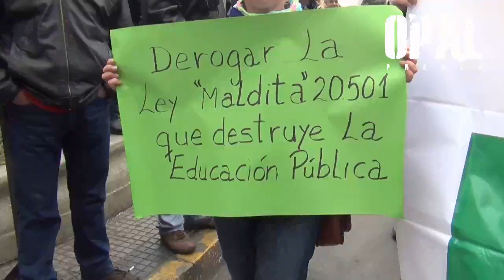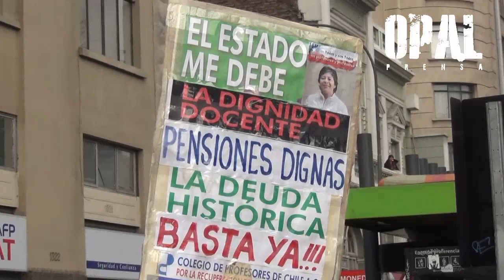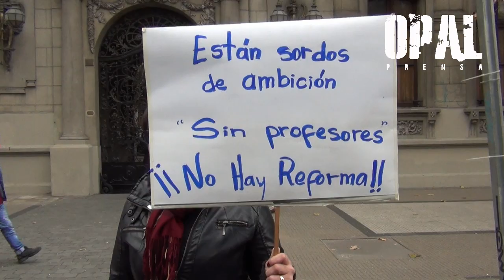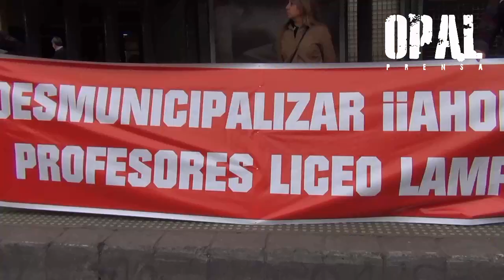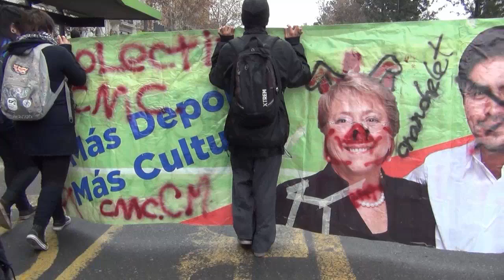PROFESORES Y ESTUDIANTES EN MARCHA POR EDUCACIÓN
Lo que otros callan por temor o por conveniencias. Comparte.

25 Junio 2014 Se demoró más de la cuenta, pero finalmente el Colegio de Profesores se hizo presente en las calles para mostrar su descontento con las reformas educacionales que propone el gobierno de Michelle Bachelet. La alta convocatoria fue lograda por la presión de las bases de manifestarse en las calles y la concurrencia de representantes estudiantiles para reafirmar la exigencia de una educación gratuita,  de calidad y el término del modelo de mercado que impera en Chile